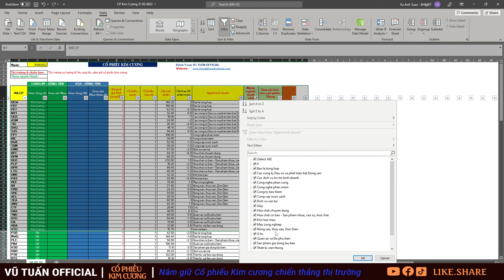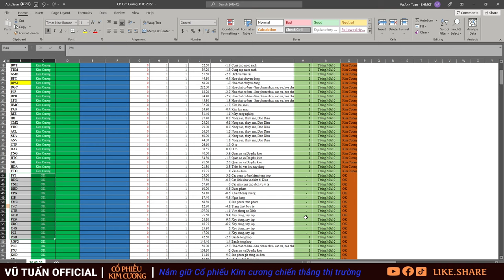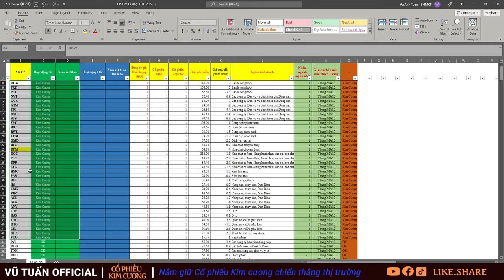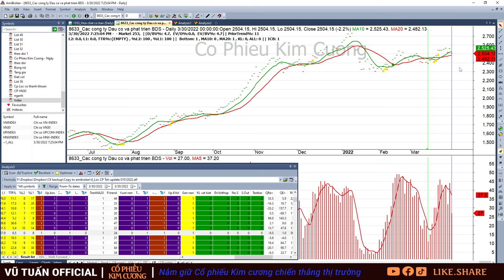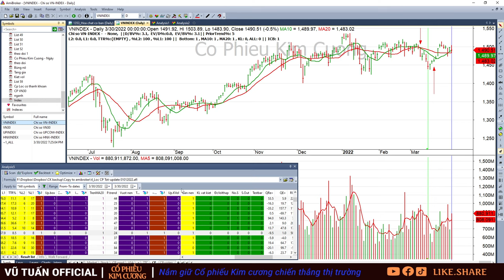Cổ phiếu Kim Cương| Nhận định, phân tích cổ phiếu 31/3: FRT, OGC, DXG, PLP, DGC, VHC, C4G, PET, DGW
Cổ phiếu Kim Cương| Nhận định, phân tích cổ phiếu 31/3: FRT, OGC, DXG, PLP, DGC, VHC, C4G, ASM, HTN, PET, DGW, HAH, DPR, HAX